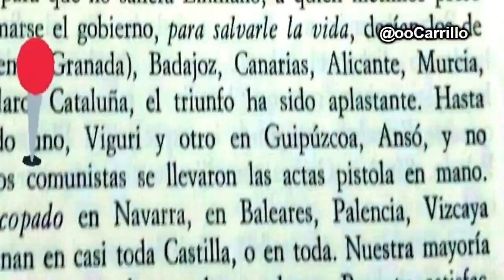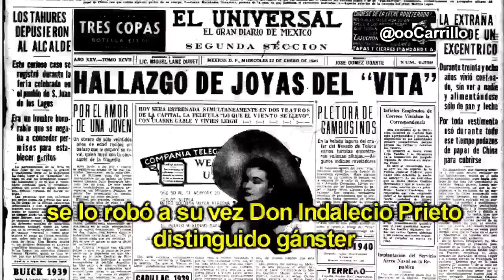LA VERDAD DE LA GUERRA CIVIL ESPAÑOLA!!!!😱😱